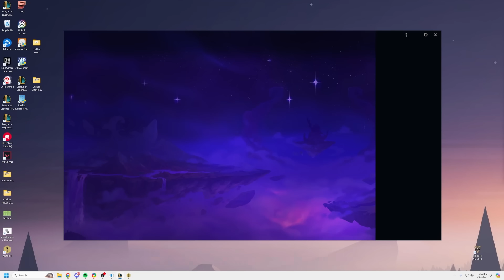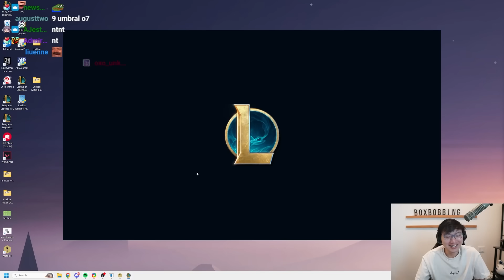The Luckiest Lucky Paws Kobuko 3 Game Ever (Ft. 5 Dragonlord)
Region Portal: Trainer Sentinels
00:00 - Patch 14.10B
01:55 - Lucky Paws
03:18 - Ahri: bestows a team combat blessing
09:03 - Portable Forge
16:05 - Unified Resistance
17:14 - Neeko: summons a random 5 cost spirit
19:40 - Yasuo grants 200 temporary Health to units

The Scions' Dance in Purgatory - Super Smash Bros. Ultimate
Edge of Adversity - Super Smash Bros. Ultimate
Dance of the Blocks | Super Smash Bros. Ultimate by 31 Horas Music
Ultimate Battle - Dragon Ball
Beyond Distant Skies - Roy's Departure - Super Smash Bros. Ultimate
Battle! [Island Kahuna] - Super Smash Bros. Ultimate
Battle! [Gladion] - Super Smash Bros. Ultimate
The Battle at the Summit! - Super Smash Bros. Ultimate
The Rumbling (Shingeki No Kyojin) [EPIC Version]

Outro
Hungover - Nightcore